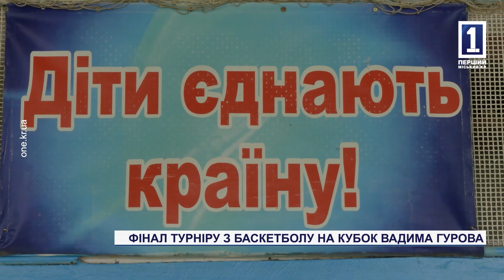Фінал турніру з баскетболу на кубок Вадима Гурова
Влучні кидки та пробіжки. У Кривому Розі на турнірі з баскетболу на Кубок Вадима Гурова серед юнаків шкільного віку визначили кращу команду в місті. У фіналі на спортивному майданчику в запеклому протистоянні зійшлись хлопці з Покровського та Тернівського районів. За фінальними баталіями баскетболістів спостерігали наші кореспонденти.